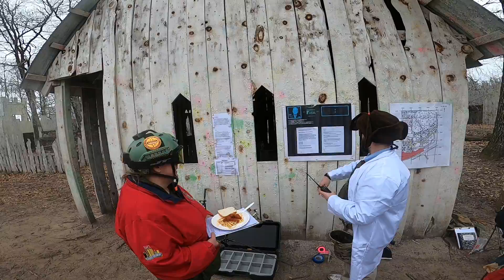Mattaius SOF PM Phase PT 1